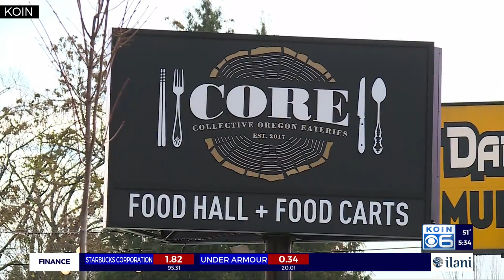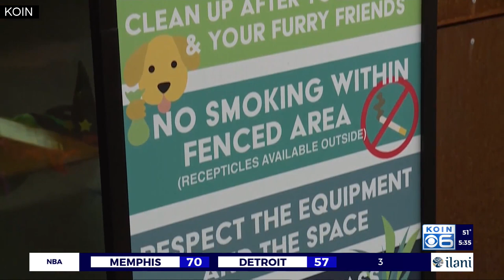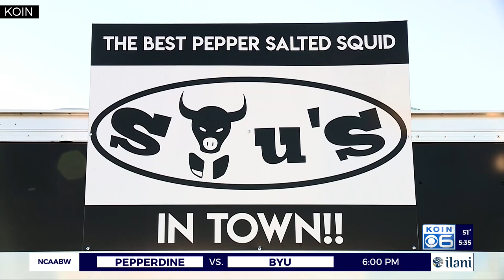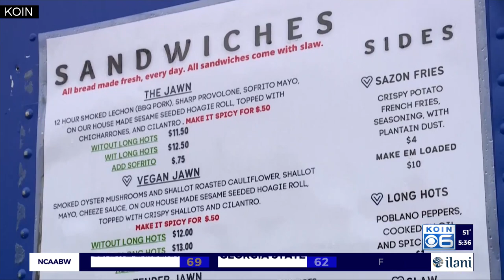Core PDX, a foodie destination and heart of community